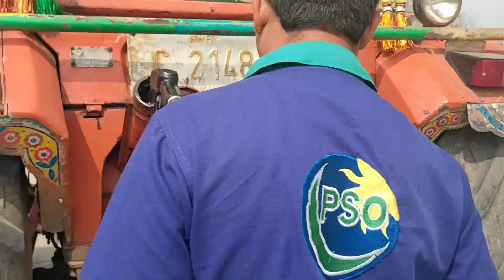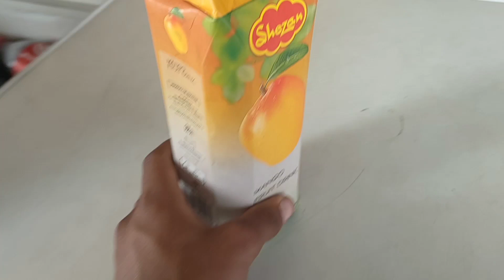yah donon tractoron mein ach tractor kaun sa hai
yah donon tractoron mein ach tractor kaun sa hai#vlog#punjabivlog